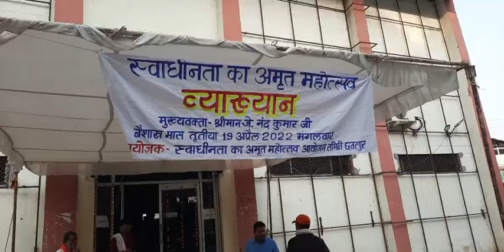चुगली Live : स्वाधीनता के अमृत महोत्सव पै छतरपुर के ऑडिटोरियम में शुरू भओ व्याख्यान.......